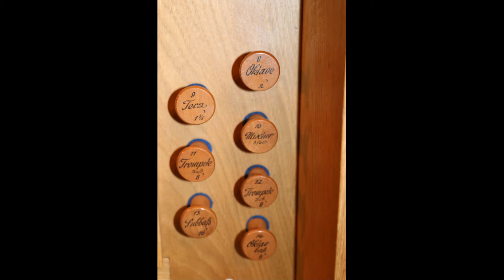Aus der Stiftskirche St. Johannisberg: Clavier- und Orgelwerke aus Spätbarock und Klassik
Aus der evangelischen Stiftskirche
St. Johannisberg bei Hochstetten-Dhaun:

Clavier- und Orgewerke aus
Spätbarock und Klassik

Ralf Hansjosten
musiziert an der
Stumm-Orgel von 1782

Programm:

J.L. Krebs     Praeludium in C
(1713 – 1780)

W.A. Mozart            Andantino in Es KV 236 (588g)
(1756 – 1791)

L. Mozart    Aus dem Notenbuch für Wolfgang
(1719 – 1787)                 Polonaise - Menuet - Schwabentanz - Menuet - Musette

G. Gherardeschi   Rondo in G
(1759 – 1815)

J.L. Krebs     Praeludium in F
(1713 – 1780)

Mit freundlicher Unterstützung der ev. Kirchengemeinde Hochstetten-Dhaun.

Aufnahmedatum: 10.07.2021